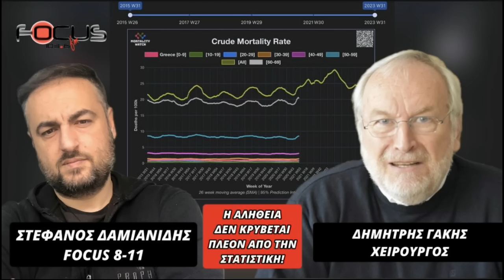Η ΑΛΗΘΕΙΑ ΔΕΝ ΚΡΥΒΕΤΑΙ ΠΛΕΟΝ ΑΠΟ ΤΗΝ ΣΤΑΤΙΣΤΙΚΗ